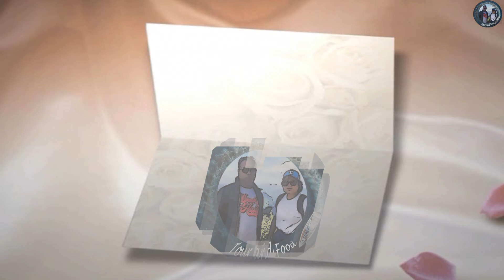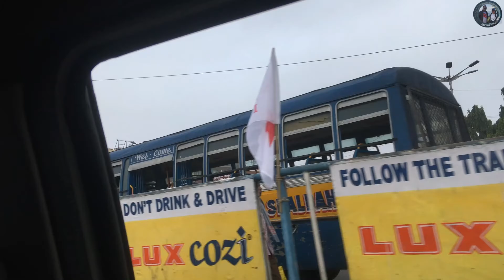কোলকাতা থেকে দিল্লী ট্রেনে করে | Kolkata to delhi by train | Poorva Express| India train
Hello our lovely Friends!
On this Channel you will see about Tour and Food related Tour guide lines with delicious food items. And don't miss our next Video!